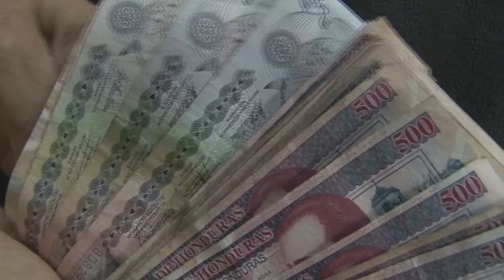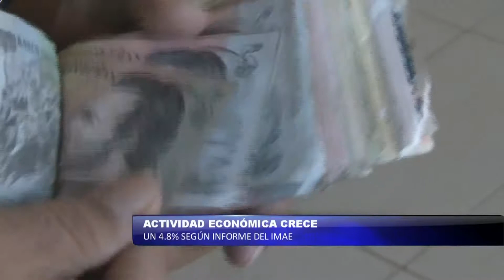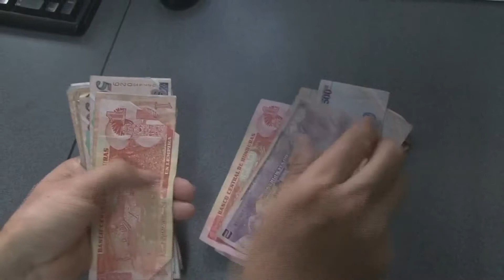Actividad económica crece 4.8% según informe del IMAE